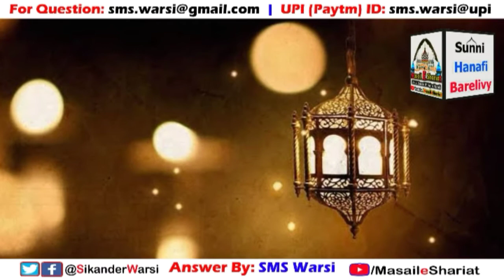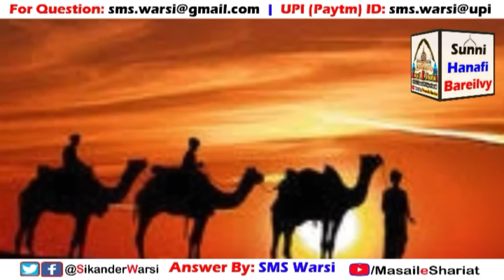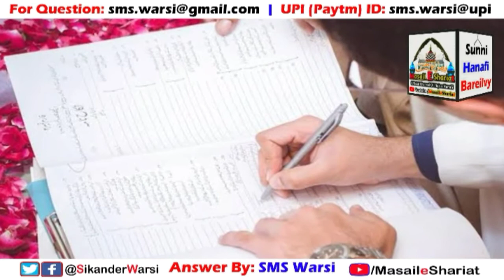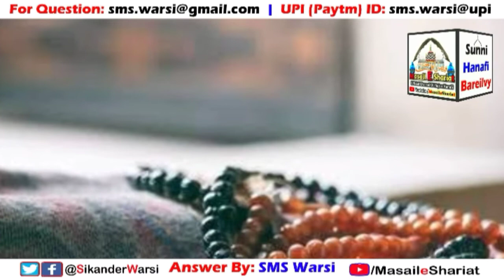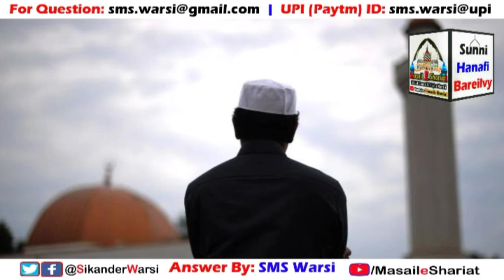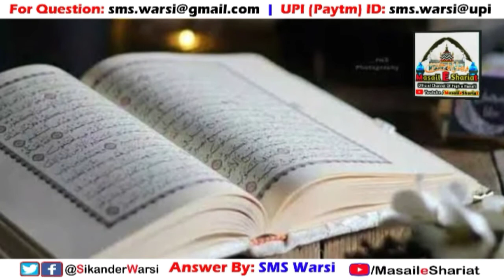Shohar Lapata Ho To Biwi Dusra Nikah Kar Sakti Hai ? by Hazrat SMS Warsi admin of Masail_e_Shariat